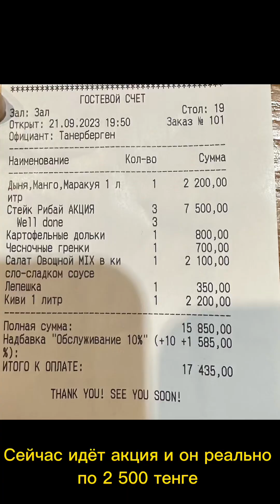МУКБАНГ СТЕЙК 🥩 MUKBANG STEAK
Друзья это наш первый мукбанг 🤣 девушку зовут Динара и снимать скорее всего мы будем с ней. Как вам стейк аппетитно? 😋 мукбанг стейк мясо мясоговядины суши пицца асмр pizza картошкафри гренки гренкисчесноком rolls домашниекотлеты картошка kfs#